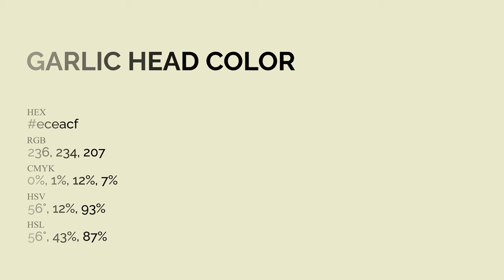Garlic Head color eceacf hex Cool Yellow color eceacf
What color is Garlic Head ? eceacf hex, Cool Yellow color eceacf

Hex eceacf Color Code is also known as Garlic Head color

Hex eceacf Color code in RGB color code model is created after adding 92.55% red color, 91.76% green color and 81.18% blue color.
Hex eceacf Color code in CMYK color (process color) code model is generated after subtraction of 0% cyan, 01% magenta, 12% yellow, 07% black.